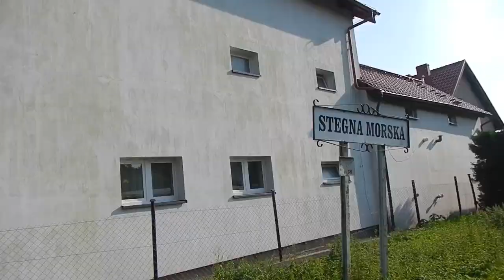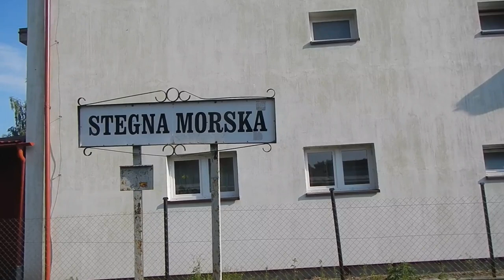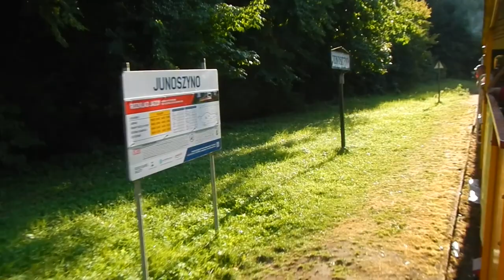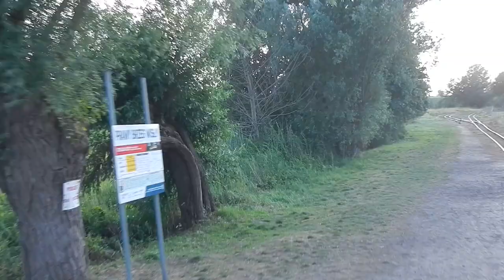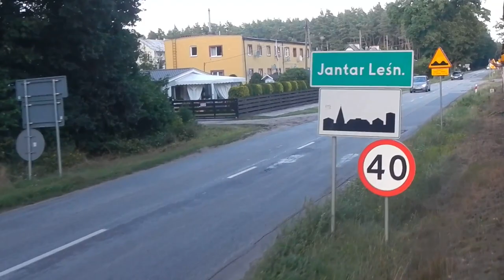Żuławska Kolej Dojazdowa 2021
Film nagrany pod koniec wakacji 2021. Kilka ujęć w Sztutowie, oraz przejazd do Mikoszewa i z powrotem

Wszelkie materiały (treści, teksty, ilustracje, zdjęcia itp.) przedstawione na tym kanale są objęte prawem autorskim i podlegają ochronie na mocy „Ustawy o prawie autorskim i prawach pokrewnych” z dnia 4 lutego 1994 r. (tekst ujednolicony: Dz.U. 2006 nr 90 poz. 631). Kopiowanie, przetwarzanie, publiczne odtwarzanie, rozpowszechnianie tych materiałów w całości lub w części bez zgody autora jest zabronione.